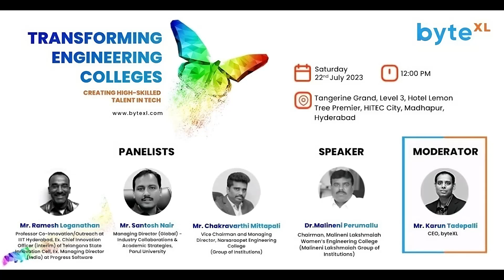byteXL Panel Talk with NEC Vice Chairman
Dr. Chakravarthi Mittapali, Vice Charman of Narasaraopeta Engineering College, delves into different topics as part of the byteXL panel discussion on Transforming Engineering Colleges - Creating high-skilled Talent in Tech.